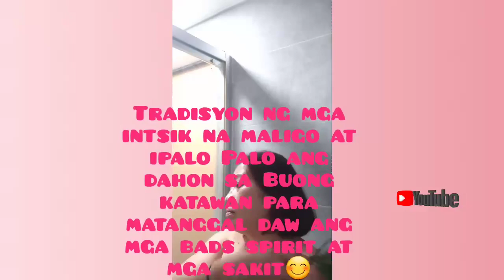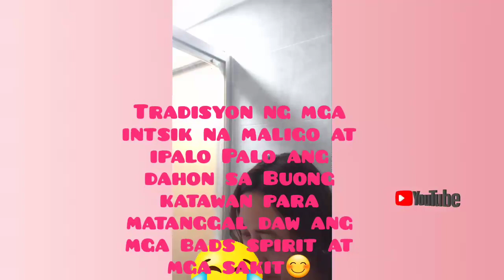HotPot/Ligo with Dahon/First Time😱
Guys samahan nyo po ako sa bago na nman videos. Sinunod ang tradisyon, nag celebrate ng CNY.

Vivian Hongkong Life❣